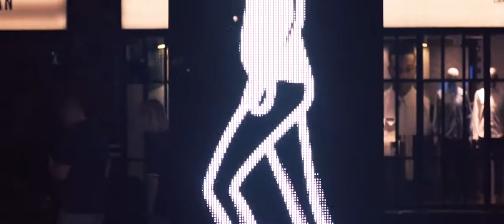Dance Meri Rani💃 Full Music Video Nora Fatehi ft Guru Randhawa New Song Rashmi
Dance Meri Rani💃( Official Music Video ) Nora Fatehi ft. Guru Randhawa | New Song | Rashmi

Description

Dance Meri Rani TEASER: Guru Randhawa Ft Nora Fatehi | Tanishk, Zahrah, Rashmi, Bosco | Bhushan K

🎵 Releasing on 12:21 21/12

Credits:
Song - Dance Meri Rani
Singers: Guru Randhawa & Zahrah S Khan
Lyrics: Rashmi Virag
Arranged and Produced - Tanishk Bagchi
Mix and Master: Eric Pillai (Future Sound Of Bombay)

Dance Meri Rani
Dance Meri

Visual - Ar_piyush

Dance Meri Rani

Randhawa